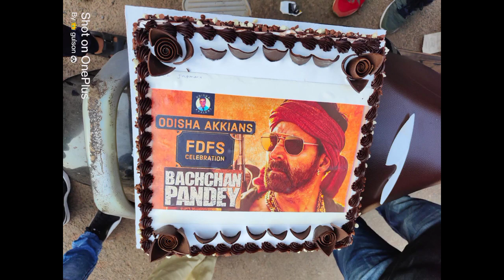The Kashmir Files VS Bachchan Paandey Box Office Collection || Akshay Kumar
bachchan Pandey Box Office Collection

The end trailer

aapka ek support hme bahot motivate krta hai